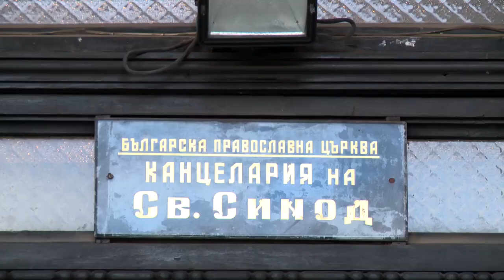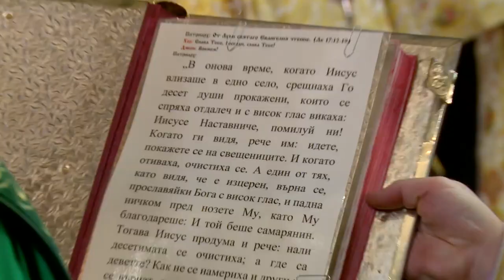150 години от учредяването на Българската екзархия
Румен Радев:
С учредяването на Екзархията през 1870 г. българският народ се сдоби със своя национална и духовна институция още преди Освобождението. Борбата за признаване на независима българска църква се превърна в обединителна кауза за целия български народ и отразява националната надежда за самостоятелност и възкресяване на българската държавност.

На срещата си днес с Негово Светейшество Българският патриарх Неофит подчертах, че отбелязването на 150 години от учредяването на Българската екзархия е празник не само за Българската православна църква, а и за българския народ. Българската екзархия има огромен принос за запазване на националната ни идентичност, духовното ни единение и ръководна роля в просветните дела в земите ни в годините на османско иго.